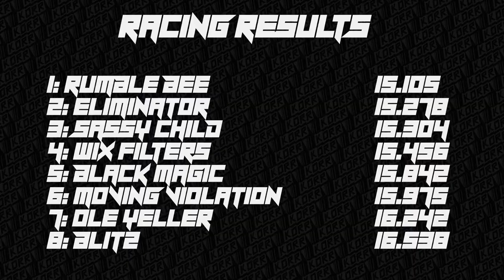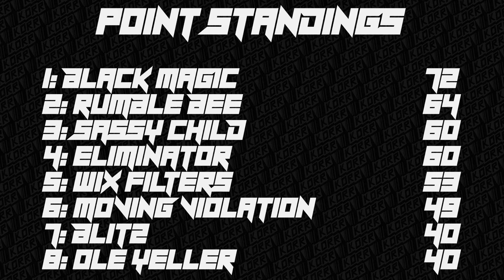KORR Monster Tour Saturday R6: Loveland Colorado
Season 1, round 6 of the KORR Monster Tour Saturday series on BeamNG.drive at Loveland Colorado. 8 custom trucks battle it out over 10 weeks in time trials and freestyle to see who makes it from Saturdays events to the finals at the end of the season.

truck list:
Sassy Child
Ole Yeller
Black Magic
Blitz
Moving Violation
Eliminator
Wix Filters
Rumble Bee

Time Trials: 0:05
Freestyle: 4:09